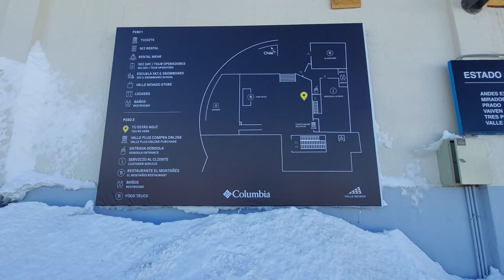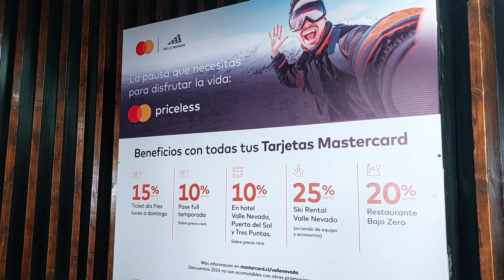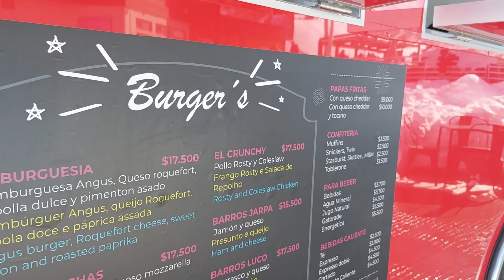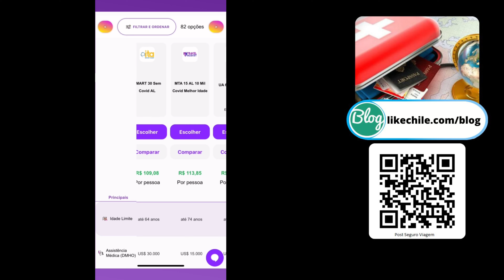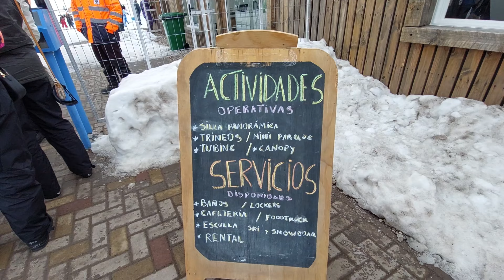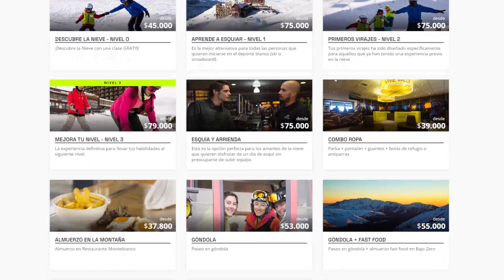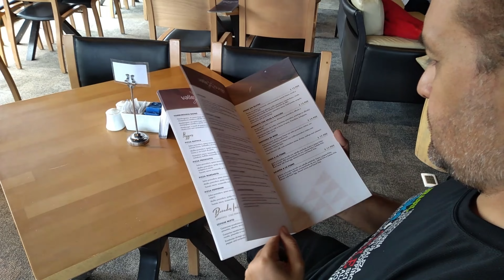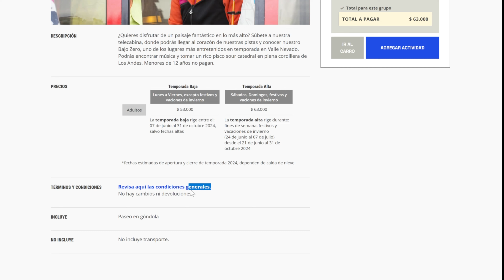VALLE NEVADO 2024 ingressos muita NEVE ATUALIZADO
Temporada de neve 2024 acabou de começar em Valle Nevado. Neste vídeo falamos dos ingressos, onde comer, quais atividades fazer como ski e snowboard, onde alugar eqipamentos e roupas de neve, o que fazer em Valle Nevado e muito mais.

NÃO ESQUEÇA DE FAZER... 👇
🚐 Agências de TURISMO parceiras?
💳 WISE no Chile?  👉 Clique te falamos

Minutagem
00:00 Temporada 2024 Valle Nevado
01:00 Quando começa a temporada de neve no Valle Nevado?
01:20  É melhor comprar ou alugar roupa de neve para ir ao Vale Nevado?
01:40 Ingressos Valle Nevado
02:25 Pacote Valle Nevado
02:35 Aula de ski Valle Nevado
03:15 Como é o passeio de gôndola no Valle Nevado?
03:35 Desconto usando cartão Mastercard em Valle Nevado
04:10 O que fazer no Valle Nevado?
04:45 Tem lockers no Valle Nevado?
05:00 O que precisa para fazer ski no Valle Nevado?
06:00 Aluguel de ski ou snowboard em Valle Nevado
06:50 Fazer seguro viagem para ir a Valle Nevado
07:45 Valle Nevado com criança
08:19 Hospedagem no Hotel Valle Nevado
08:30 Valle Nevado por agência ou por conta de forma independente?
09:15 É melhor Farellones ou Valle Nevado?
09:30 O Farellone está no mesmo caminho que Valle Nevado?
10:00 Posso conhecer Farellones e Valle Nevado no mesmo dia?
10:20 Formas de pagamento aceites em Valle Nevado
11:20 Quando fecha o Valle Nevado?
11:50 Vale comprar os ingressos com antecedência de Valle Nevado?
MAIS DICAS DE VIAGEM AO CHILE 🤔?
CONFIRA👇👇👇👇
😉 Olá sou David do blog LikeChile Gostou do vídeo?

🏆 GOSTA DE NOSSA CAMISETA?
Tem a camiseta, bolsas, almofadas e muito mais. Tudo online, entrega em todo Brasil 🛒🎁